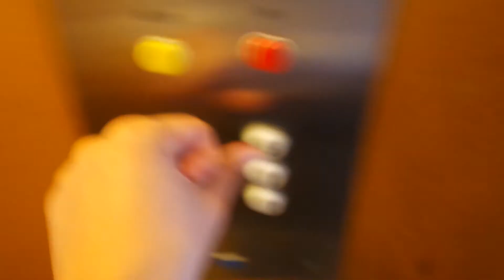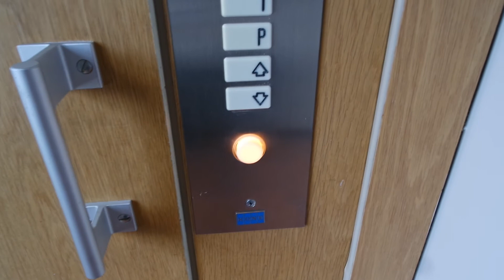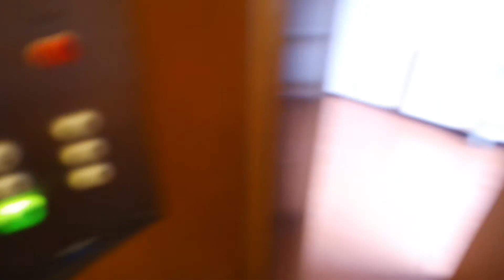Old Kone traction elevator/lift in Ylioppilaankatu 7C, Hervanta, Tampere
Location: Ylioppilaankatu 7C, Hervanta, Tampere, Finland
Brand: Kone
Year installed/modernized: 1983
Serial number: H 62666
Floors: 6(P, 1, 2, 3, 4, 5)
Capacity: 4 persons or 325 kg
Filmed: 6.8.2020